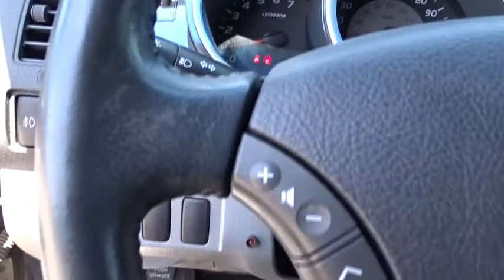2006 Toyota Tacoma San Antonio, Austin, Houston, Boerne, Dallas, TX HA9834A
2006 Toyota Tacoma

Gunn Honda
14610 IH-10 W

Gunn Honda Has Been Here for San Antonio Since 1976! Come See Us Today To Experience The Gunn Honda Difference For Yourself! Toyota Tacoma CARFAX One-Owner. 4.0L V6 SMPI DOHC, 4WD. Clean CARFAX.